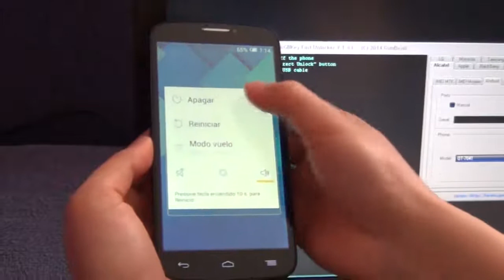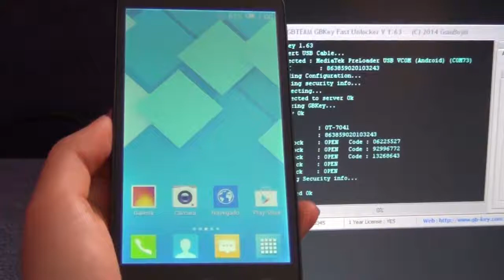Alcatel POP C7 OT-7041 Direct Unlock USB with GBKey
Alcatel POP C7 OT-7041 Direct Unlock USB and Reset counters in a few seconds. No format, no patch, no changes in firmware.